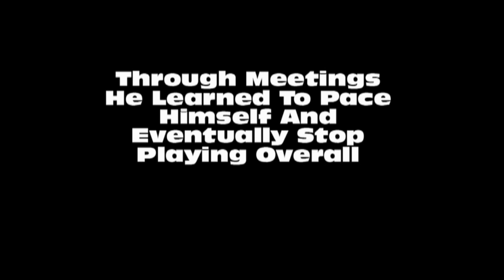Intervention - John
John Has A  Big Problem With Mrs. Pacman And Only My Crew Could Help him Out With This Problem. And Get Sober In The End :)